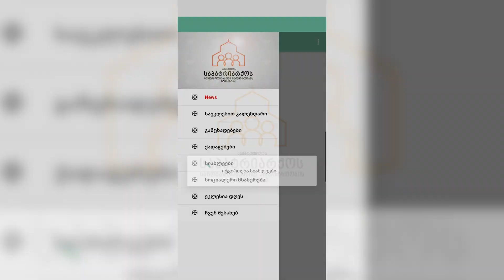საქართველოს საპატრიარქოს საზოგადოებასთან ურთიერთობის სამსახურის ვებგვერდის ახალი აპლიკაცია შეიქმნა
საქართველოს საპატრიარქოს საზოგადოებასთან ურთიერთობის სამსახურის ვებგვერდის ბაზაზე  ახალი აპლიკაცია შეიქმნა